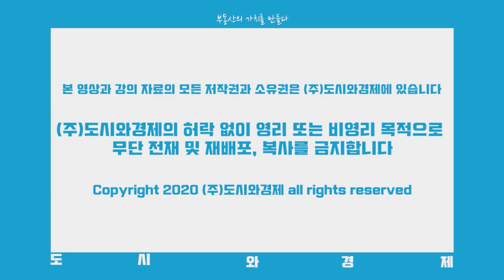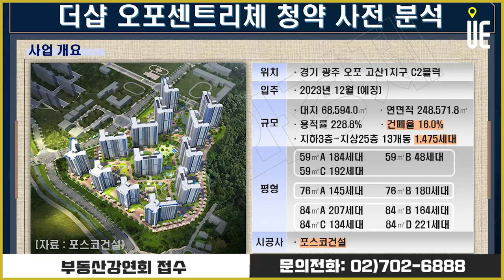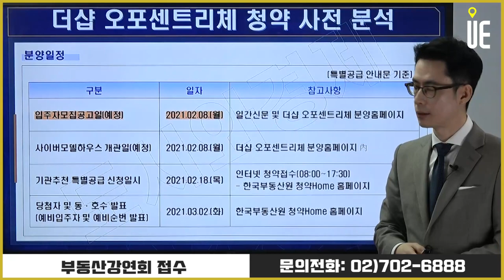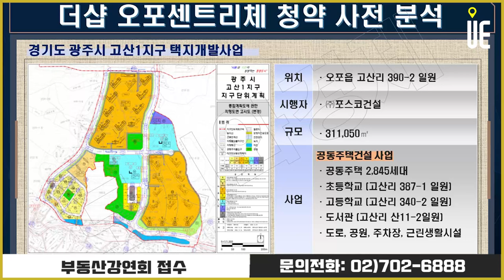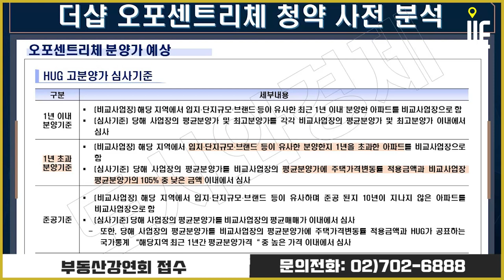신흥주거지 경기도 고산 1지구 '더샵 오포센트리체' 분양 [도시와경제 분양진단/주용남 소장]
서울 아파트값 급등과 전세난 가중으로 탈서울 본격화
수도권 아파트 수요자 관심 집중

▶【오후 5:00】
■ 부동산썰전 ■
▶【오전 10:00】
■ 어반스토리 ■
▶【특집편성】
■ MONEY AND THE CITY ■
▶【COMING SOON】
■ 도시와경제 브이로그 ■
▶【대중없음】